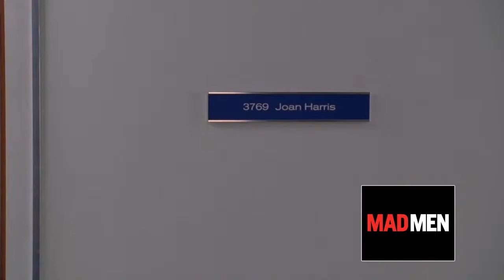Mad Men Minute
This video is about Mad Men Minute